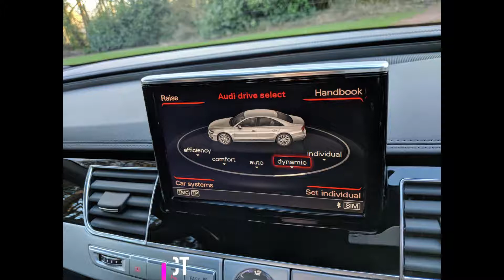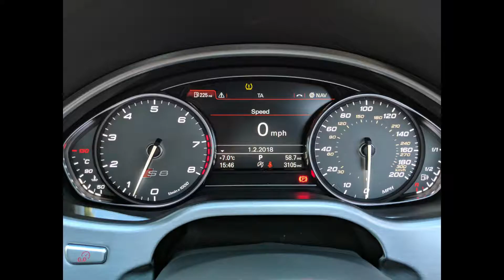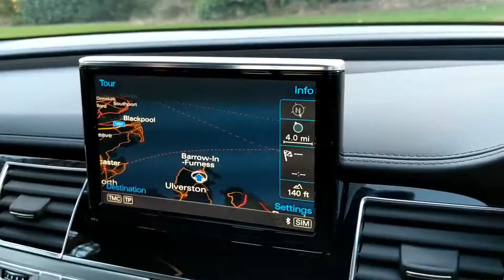AUDI S8 plus TFSI V8 QUATTRO